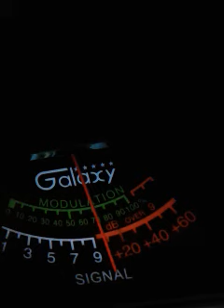Trinitron9. 413FL.FUNKYSTATIONNJ.OTHERS. CH.6. 6:53 PM